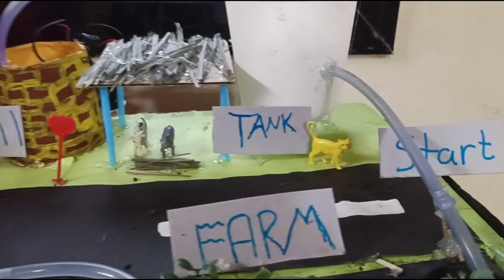DRIP IRRIGATION SYSTEM science Project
agriculture science project for kids
drip irrigation system project